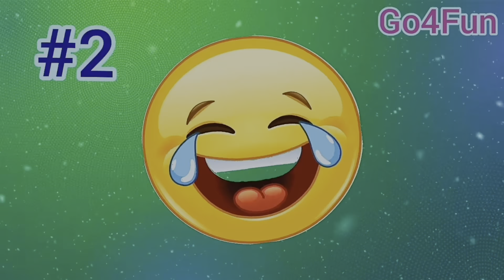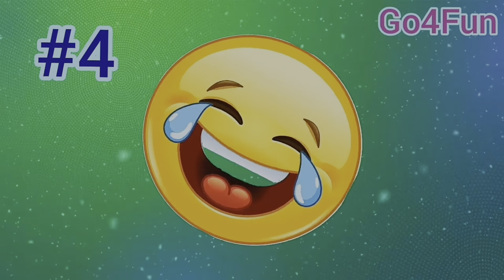Hidden Place In Gaurgaon😍( Mini Himachal ) Off-Roading 🔥